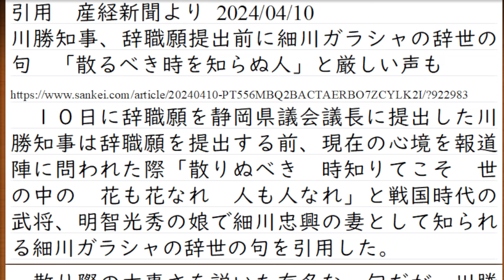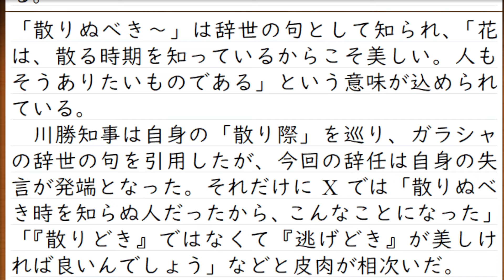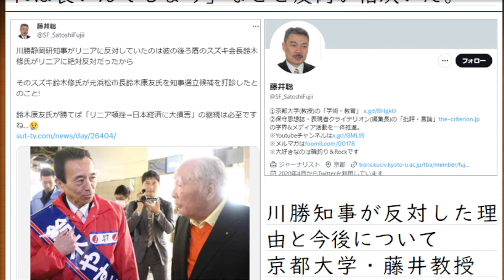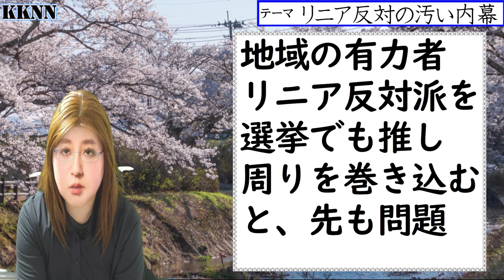静岡県の川勝知事、辞世の句。リニア妨害の末に辞職願。その裏側にスズキの会長。そして、これからも妨害は続く危険性